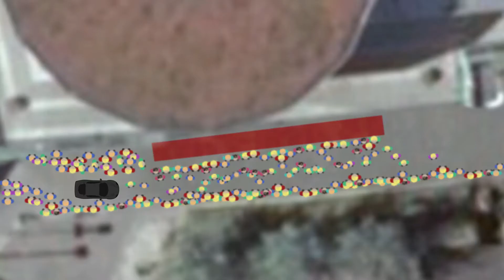GULDTUBEN 2015 - Årets roligaste kväll, även utanför!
Jag var på plats vid röda mattan på årets Guldtuben, och här är min korta sammanfattning av hur jag upplevde kvällen. Tanken är att jag ska försöka släppa en vlogg per vecka nu, och de kommer släppas här på min kanal på söndagar. Hoppas vi syns snart igen!